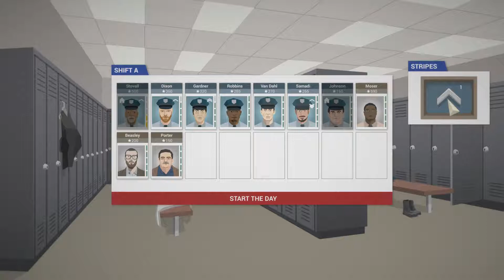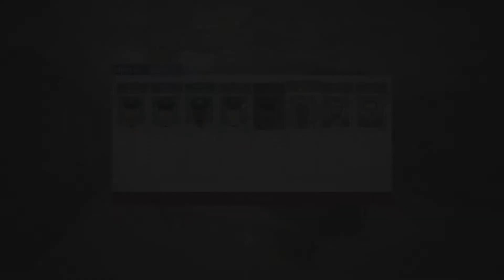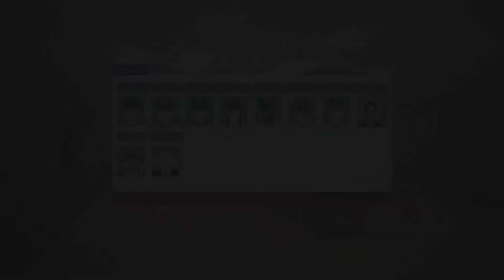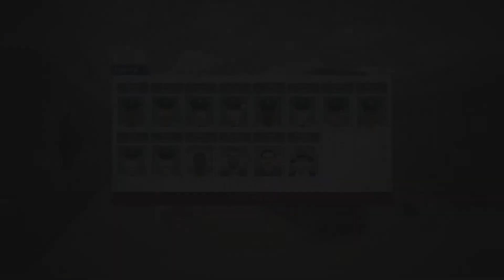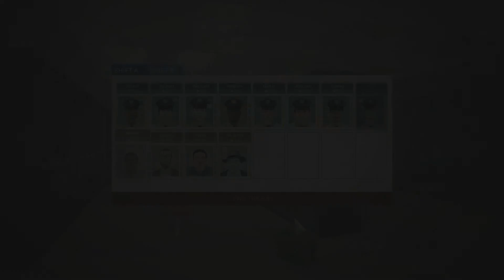Let's Play: This Is the Police Part 4- Death of a Rat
Part Four of my This Is the Police Let's Play Series.